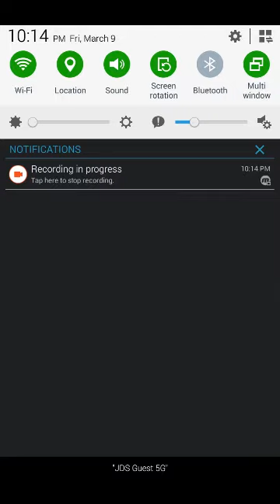T.man reacts super smash Bros for the switch trailer